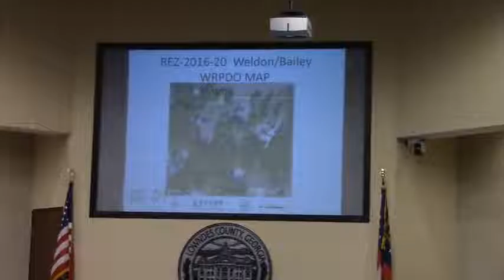6b. REZ-2016-20 Weldon/Bailey, 5571 Ivey Ln E-A to R-1/E-A @ LCC Regular - 2016-12-13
1 minute for those attending for 6a to leave.